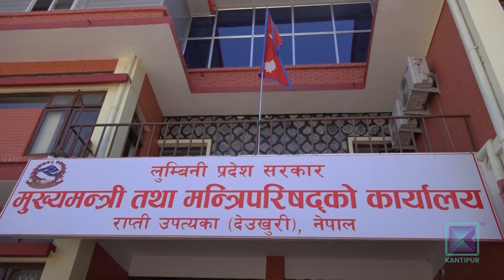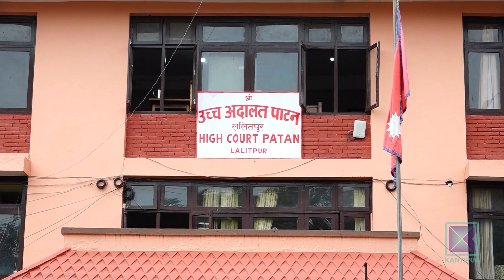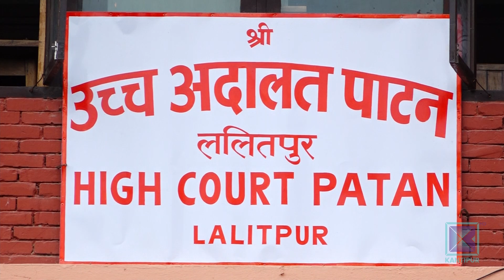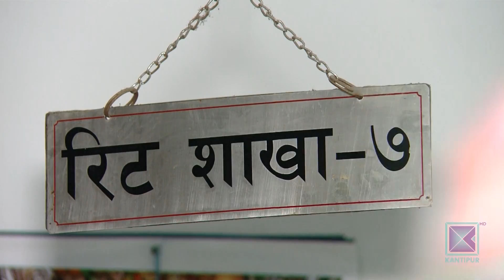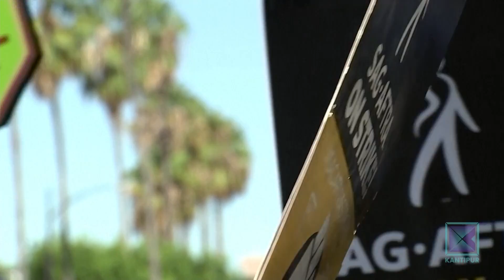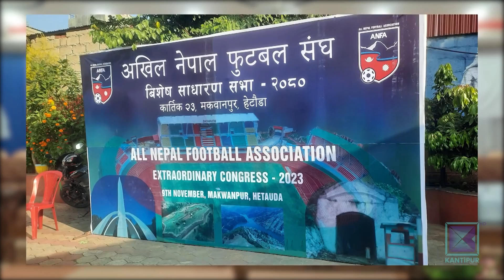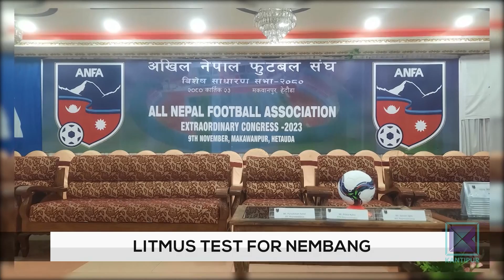Kantipur English News 11:00 AM | Full English News - 9 November 2023